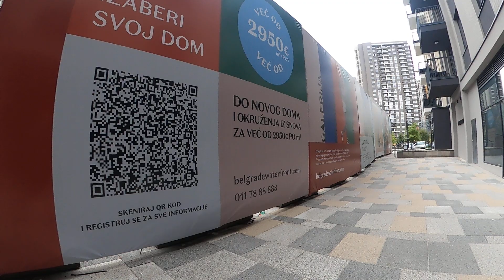Београд на води Савка Улица Радови, 4. Октобар 2024.